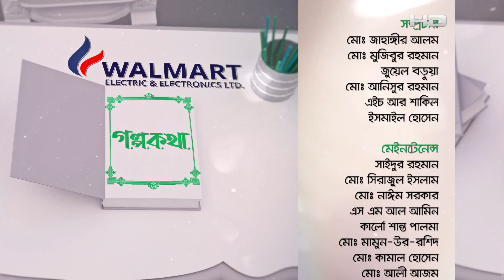আমাদের সঠিক মানব সম্পদ নাই | Walmart Golpo Kotha | Ep 73 | Wahed Azizur Rahman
SA TV Location:
Bangladesh